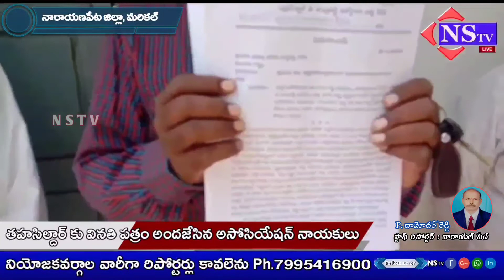Nstv#సిపిఎస్ రద్దు చేసి ,పాత పెన్షన్ విధానాన్ని పునరుద్ధరించాలని తెలంగాణ రాష్ట్ర ఉద్యోగుల సర్వీస్ అస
Nstv#నారాయణ పేట జిల్లా, మరికల్సిపిఎస్ రద్దు చేసి ,పాత పెన్షన్ విధానాన్ని పునరుద్ధరించాలని తెలంగాణ రాష్ట్ర ఉద్యోగుల సర్వీస్ అసోసియేషన్ ఆధ్వర్యంలో తహసిల్దార్ కు వినతి పత్రం అందజేత